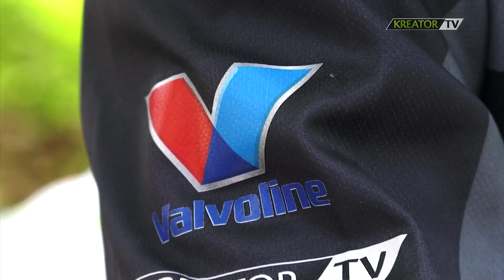Kreator Racing Team - Međunarodni nastupi Šterpina i Zelenka (Cremona i Rechnitz)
Vozači Kreator Racing Teama nastupili su 15. i 16. svibnja 2021. na vrlo jakim međunarodnim natjecanjima. Matija Šterpin vozio je utrku Prvenstva Italije u motocrossu, te na stazi u Cremoni zauzeo 13. mjesto u konkurenciji čak 87. vozača. Leon Zelenko vozio je utrku FIA CEZ Prvenstva srednjoeuropske zone u Rechnitzu te ukupno zauzeo četvrto mjesto.